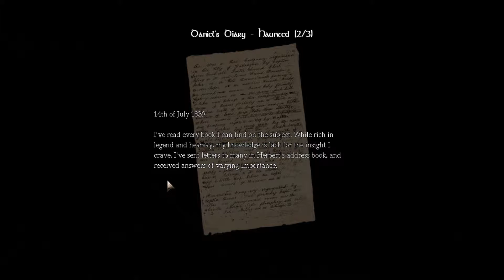Alt+Tab | Amnesia: The Dark Descent - Lame Rock - Part 9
Playing Amnesia with the Smack Bros.